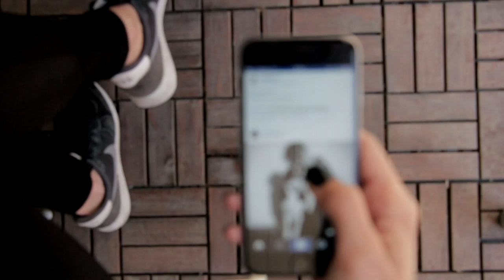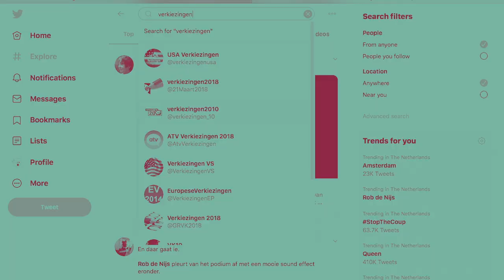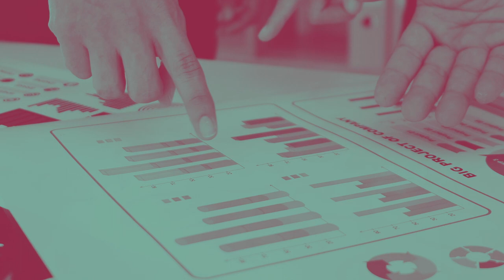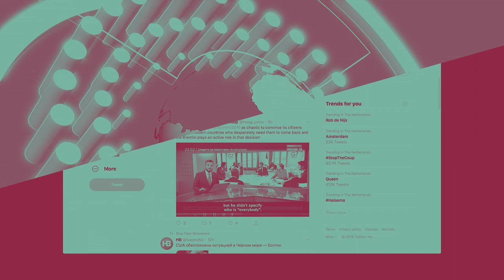Kennisgedreven Democratie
Kennis is niet meer voorbehouden aan aangewezen experts. Met digitale toegang tot kennis en informatie en eindeloze mogelijkheden om eigen inzichten en opvattingen te verspreiden, verplaatst het politieke en maatschappelijke debat zich. Dat dwingt experts, kennisinstellingen en overheden nieuwe vormen te vinden om op verantwoorde wijze kennis voor beleid te ontwikkelen.

Daarbij moeten ze steeds vaker ook inbreng van betrokkenen en burgers organiseren. Bijvoorbeeld om betere onderzoeksvragen te stellen, om hun expertise en kennis te kunnen gebruiken en om te zorgen dat burgers en betrokkenen toegang hebben tot de resultaten.

Met:
- Daniëlle Arets, associate lector journalistiek en innovatie Fontys Hogeschool
- Rien Fraanje, secretaris-directeur Raad voor het Openbaar Bestuur
- Peter Vandermeersch, voormalig hoofdredacteur NRC
- Alexandra Vennekens, themacoördinator Rathenau Instituut